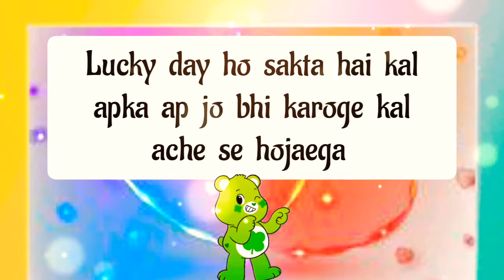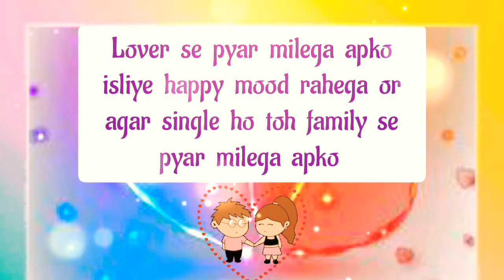choose one number | love quiz | love quiz game today | love quiz questions and answers